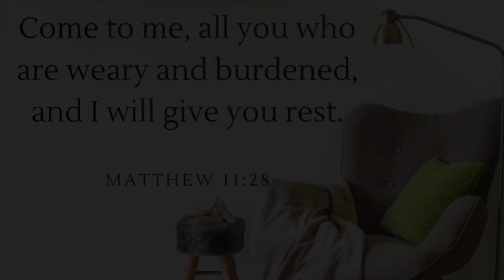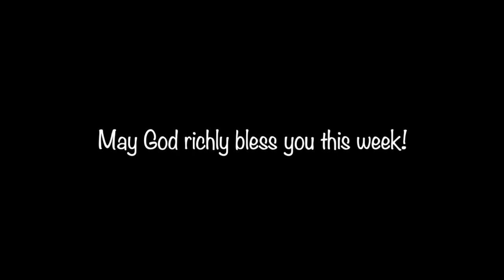Don't Send the Finger (AKA Sabbath 2)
In this sermon, Pastor Nick discusses the Sabbath, presenting it as a divine gift from God intended for rest and rejuvenation. Highlighting scripture from Isaiah 58, Pastor Nick underscores the importance of observing the Sabbath to cultivate a deeper relationship with God, promoting faith over frantic attempts to control one’s productivity. This sermon takes the congregation on a historical journey, referencing the Israelites' liberation from slavery and their subsequent hardships in the wilderness. He illustrates that God’s instruction regarding the Sabbath was a command that offered rest and assurance of provision. Instead of viewing a day of rest as a burden, Nick encourages believers to embrace it as a time for spiritual replenishment and service to others. He stresses that by refraining from normal activities, even in our fast-paced modern lives, we allow God to work in our lives and provide for us, fostering joy and prosperity in our relationship with Him. Ultimately, this sermon calls for a reevaluation of how we utilize our time, urging the congregation to rest and care for those in need, thus honoring the purpose of the Sabbath.